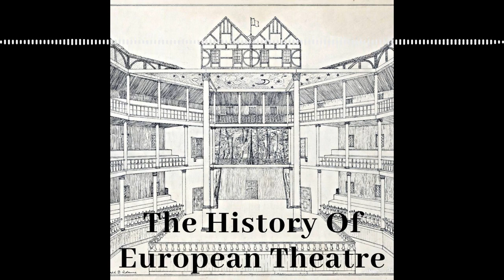4.7 French Renaissance Theatre part 1:The Italian Influence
Catherine De Medici, her arrival in Paris for marriage to Henry, second son of Francis 1st.  Her cultural influence and role as wife of the King, and mother to three successive French rulers.
The Hotel De Bourgogne, the only playhouse in Paris
Mellin de Saint-Gelais the royal librarian who penned adaptations of Italian tragedy
Etienne Jodelle was hailed as the new Sophocles after his first play, but quickly fell out of favour after his second and some intemperate praise.
The strong adherence to Aristotelian rules of theatre
And more